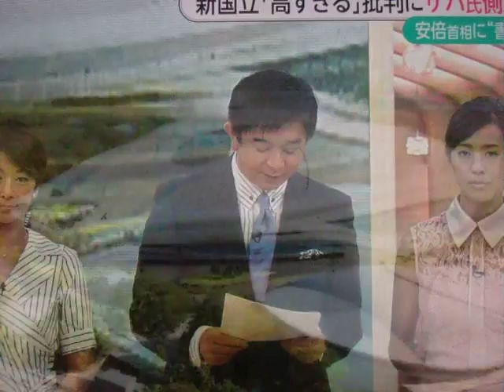GEDC5089 2015.07.30 TV